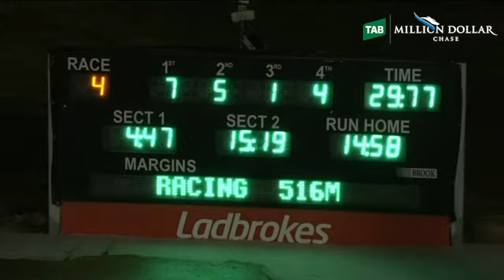Dubbo: TAB Million Dollar Chase Regional Final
Nangar Chief is off to the TAB MillionDollarChase semi-finals after taking out the regional final at Dubbo tonight!

Agland Luai and Here Comes Buddy also made it through.